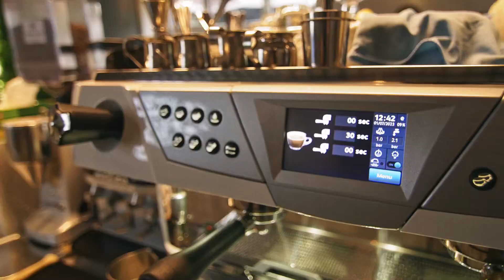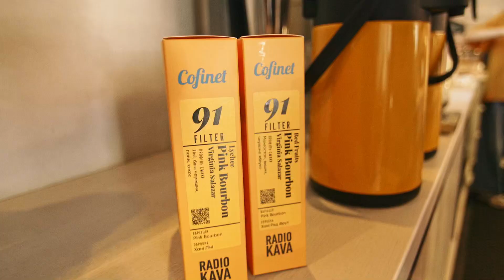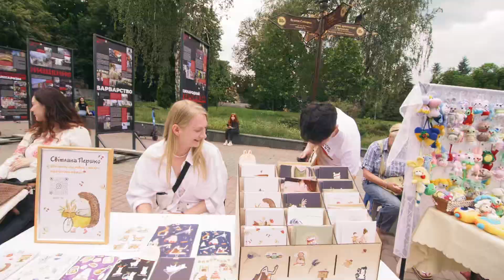Вінниця - огляд ТОП кав'ярні - Трішки Кавусі 3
Завітали у Вінницю на відкриття ТОП кав'ярні, та пригостили людей незвичною кавою.